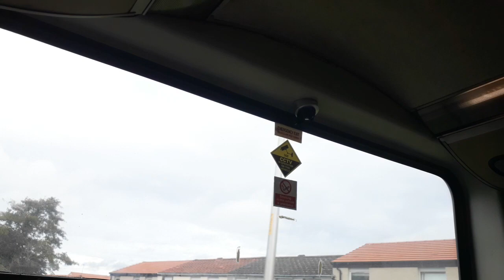9C: E & M Horsburgh Volvo B7RLE Urban FJ04 ETY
E&M of Pumpherston's 2004 Volvo B7R/Wright Eclipse Urban 1 FJ04ETY (Euro 3/ZF), originally a Volvo demonstrator with Bus Eireann of Dublin before working with Mackie's of Alloa and eventually E&M, rides around Livingston on the 9C Murieston circular. 09/10/23. This route would pass on to SD Travel of Bathgate next week, simply just numbered 9.